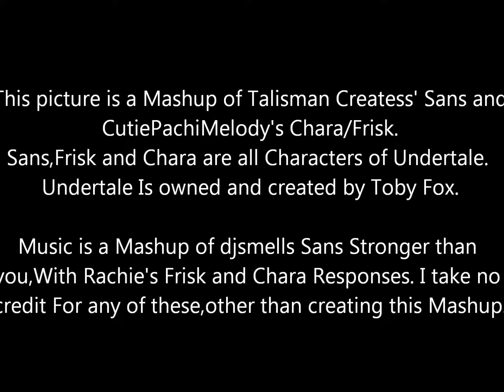Sans,frisk and Chara Trio- Stronger than you.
Story: I always believed that during the Sans Fight as Chara, that Frisk is Crying out in pain,trying to fight against Chara and Being destroyed on the inside as Chara takes over,until Frisk can finally take control once more.

Also,turn down your headphones.